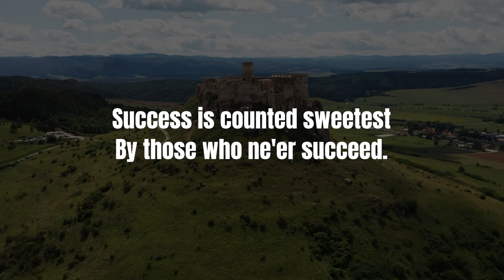Success is Counted Sweetest by Emily Dickenson II An inspirational poem on success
Success is counted sweetest, a short a beautifully written poem by Emily Dickinson, who provokes our thoughts with each word. Diving deeper into the poem, she mentions that true success is the sweetest when you have failed numerous times. If you're looking for a poem to inspire you to pick yourself back up on times of hardship this is the one.